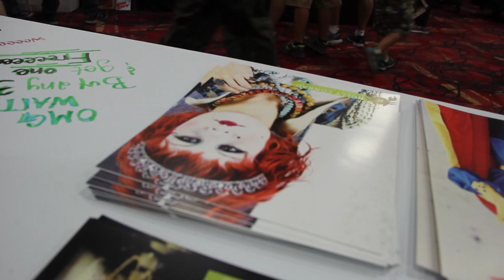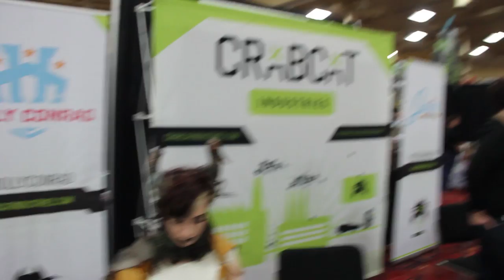Commander Holly Show: Suzy's Bug Show and Amazing Las Vegas!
Hey everyone! I'm Holly Conrad, AKA Commander Holly! Tune in for talks on comics, games, movies, cosplay, art, and making stuff!